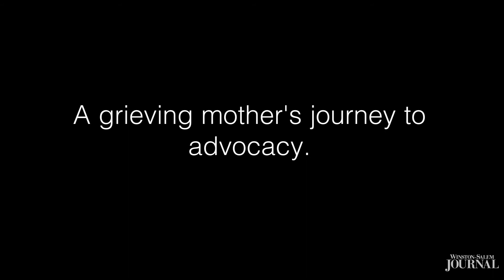She didn't look like an addict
Madison Marini was once a vibrant girl with a bright future. On Dec. 29, she was found dead of a heroin overdose in a Taco Bell bathroom. Her death forced the community in Stokes County to talk about a national epidemic and turned her mother into an advocate.